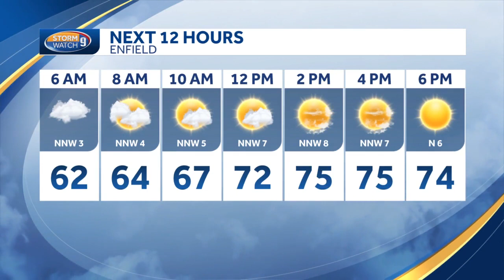Video: Bright & comfortable weekend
Matt Hoenig has the latest forecast update